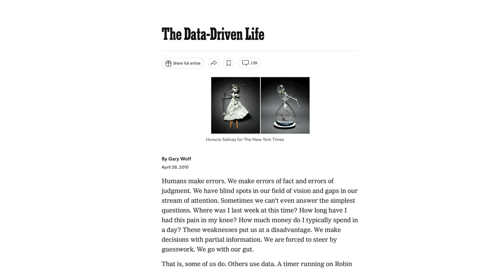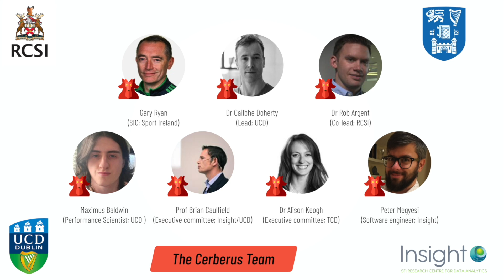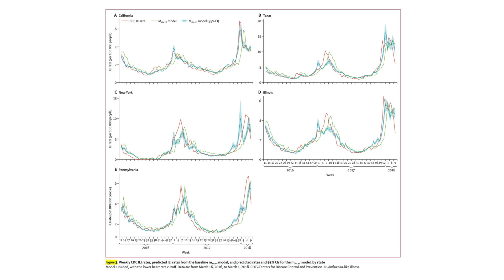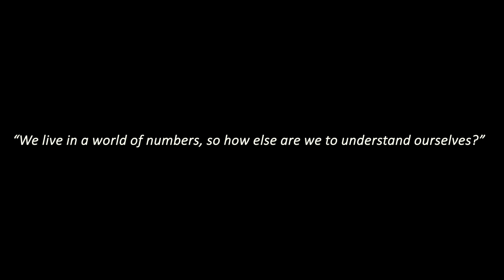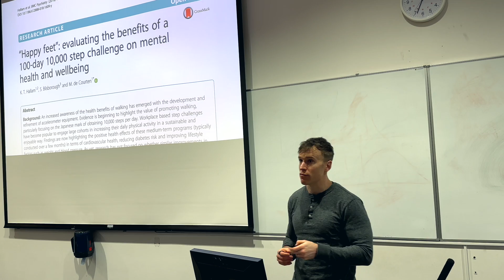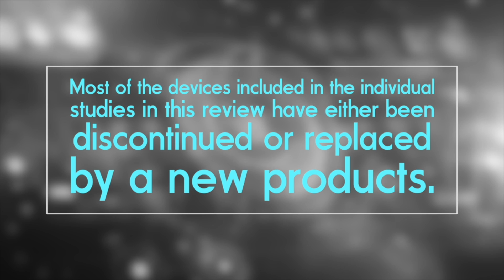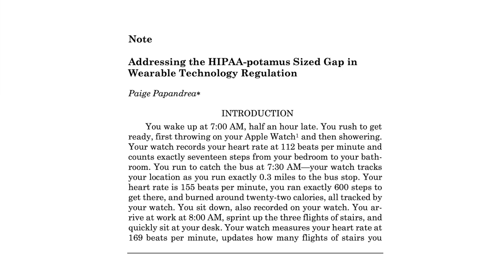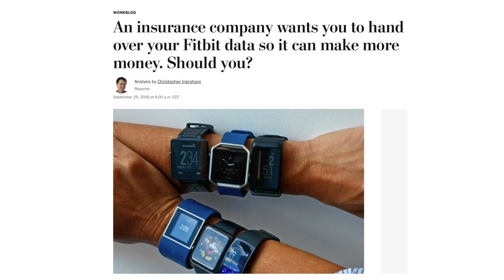The Rise, Reality and Future of Wearable Devices (Dr Cailbhe Doherty)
This presentation was delivered at the annual conference of the American College of Sports Medicine on 30th May 2024.

In this lecture, we revisit the origins and evolution of the Quantified Self movement, initiated by Gary Wolf and Kevin Kelly of Wired Magazine in 2010. We explore how self-measurement has progressed from niche interest to widespread practice, with modern wearables like smartwatches and fitness trackers now ubiquitous. Drawing from research and surveys, the lecture delves into the benefits and challenges of wearable technology, highlighting its potential for public health surveillance, personal health insights, and the obstacles of data accuracy and privacy. With an eye on the future, the talk examines the promise and pitfalls of an increasingly quantified world, urging a balanced approach to ensure these technologies enhance, rather than control, our lives.

0:00 Introduction to the Quantified Self movement
1:47 Wearable adoption statistics
2:20 Lecture overview
3:00 A history of the quantified self
4:45 The potential value of wearable data
8:17 Wearable device users: what do they use their devices for?
8:48  The 10,000 steps anecdote
10:55 Exploring the accuracy of wearables
13:40 The role of wearables in future health
15:30  Potential dystopian implications
18:02  Conclusion